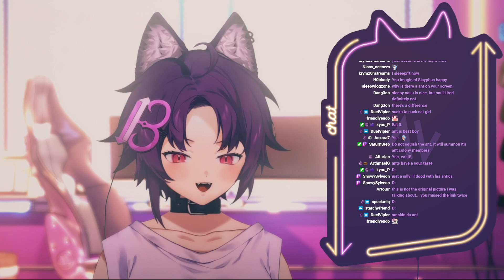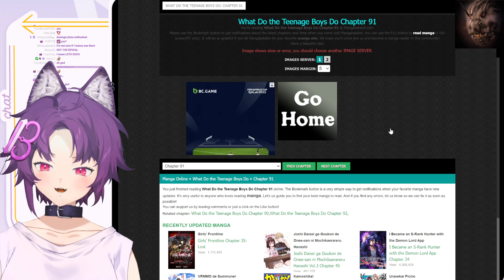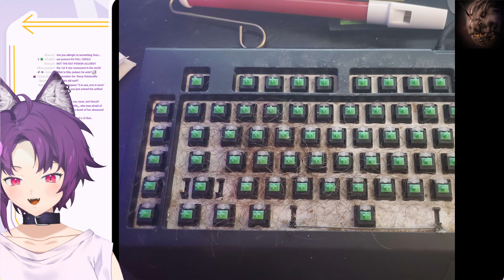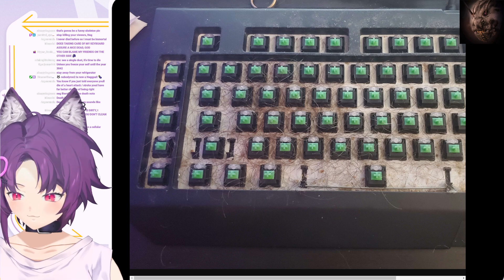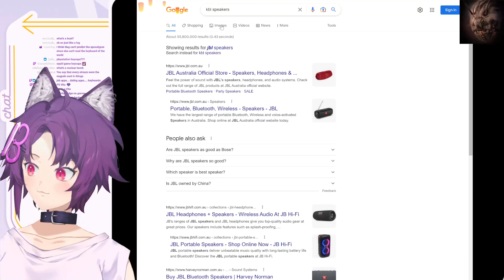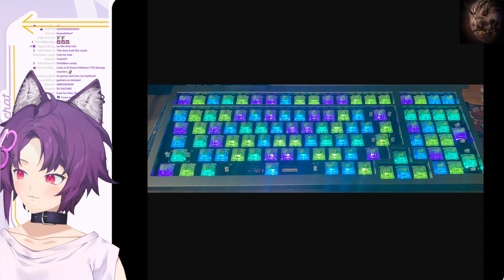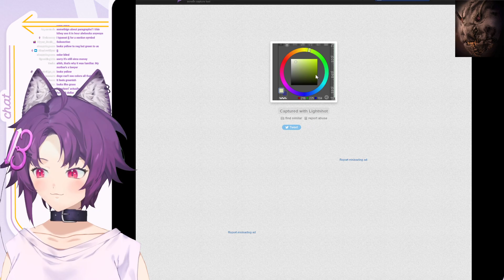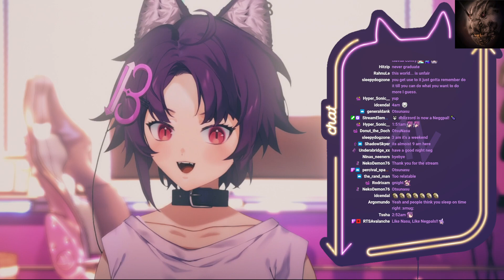Keyboard GAMER-CRUST Fortune Telling!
pull out your keycaps, and bare your gamer crust!

📅 Originally broadcasted on 5/2/2023
🔴 Original title: "Keyboard Crust Fortune Telling"
I stream on Twitch and this is my VOD archive channel!

If you want to catch me live, be sure to drop by my Twitch!